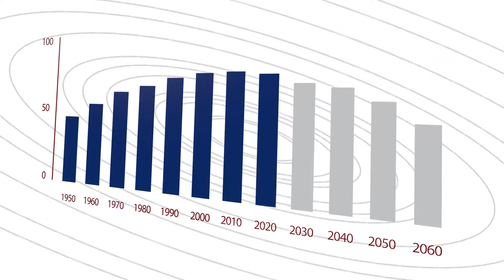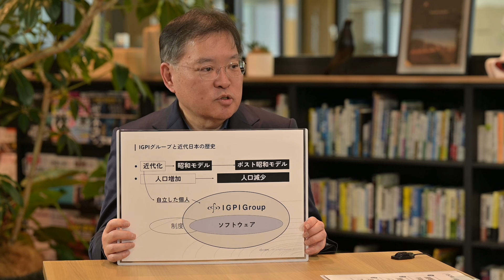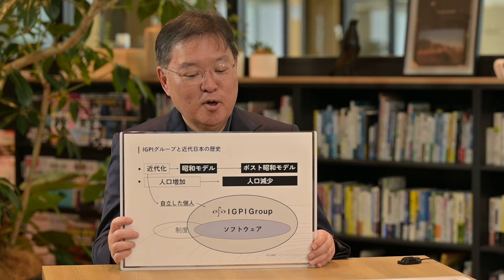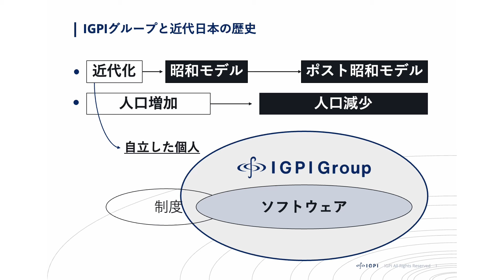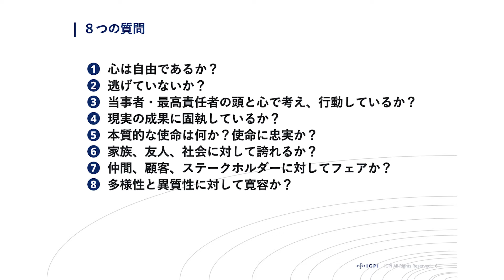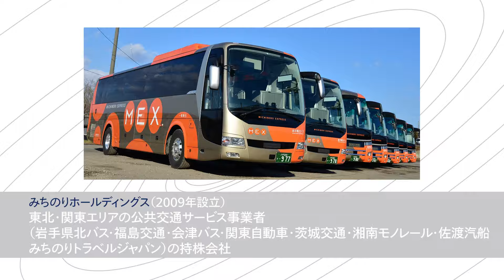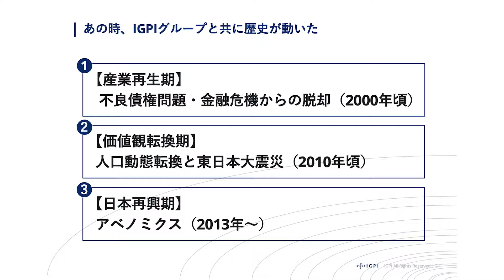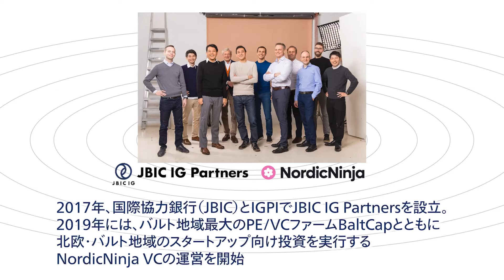IGPI Special Session 前半【あの時、IGPIグループと共に歴史が動いた】｜冨山和彦× 西山圭太 | IGPIグループ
経営共創基盤（IGPI）グループは「経営と経済に新しい時代を切り拓く」というパーパスのもと、あらゆる組織体の「経営のあるべき姿」を日本や世界に問いかける活動を展開してきました。
IGPIグループは、これまでどのように歴史を動かしてきたのか。また、今後どのような歴史に挑むのか。
IGPIグループ会長の冨山和彦とIGPIシニア・エグゼクティブ・フェローの西山圭太が、日本や世界の近代産業史と紐づけながら語りあいます。

‹目次›
00:00 オープニング
01:53 オープニングトーク
11:17【産業再生期】不良債権問題/金融危機からの脱却（2000年代）
35:21【価値観転換期】人口動態転換と東日本大震災（2010年頃）
43:29【日本再興期】アベノミクス（2013年～）